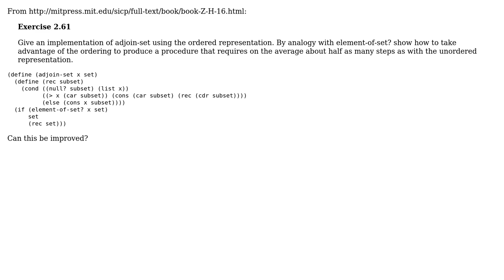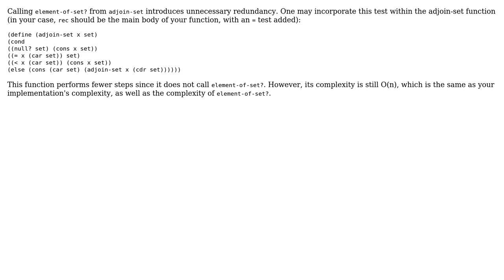Code Review: Adjoin-set for an ordered set representation